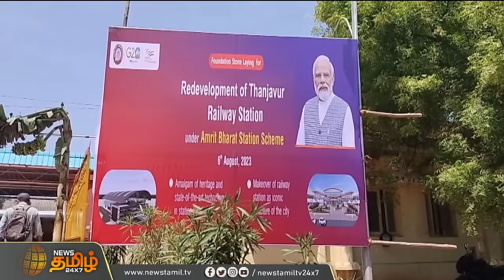''பஞ்ச்'' பேசிய பழனிமாணிக்கம்! காண்டான கருப்பு முருகானந்தம்| Thanjavur | Palani Manikkam | BJP | DMK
''பஞ்ச்'' பேசிய பழனிமாணிக்கம்! காண்டான கருப்பு முருகானந்தம் | Thanjavur | Palani Manikkam | BJP | DMK | NewsTamil24x7